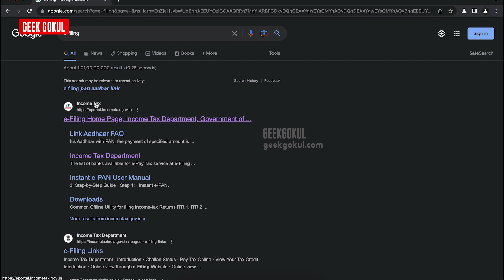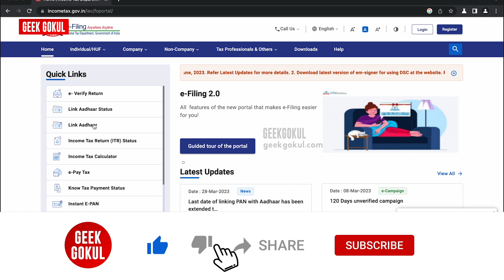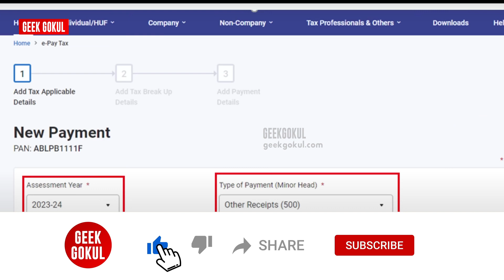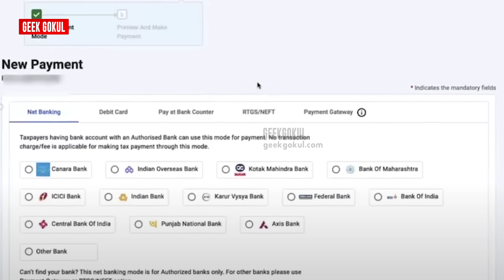How to link your Aadhaar and PAN before last date | Geek Gokul - Tamil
It is mandatory to link your Aadhaar and PAN card for filing income tax returns. Linking your Aadhaar card and PAN card is a simple process.